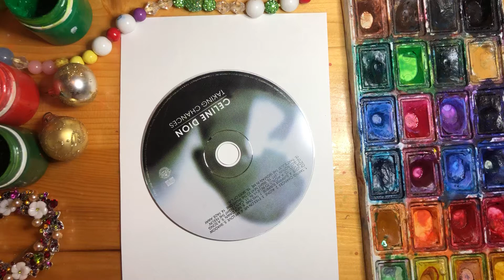Новогодняя открытка. Лиса под ёлочкой. Рисовать легко. Рисование для детей.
Лиса, или лис, под ёлочкой, с чашкой ароматного капучино. Шишки свисают с ёлочки, хорошее настроение, уютный новогодний шарф.
Новогодняя открытка.
Это уроки рисования.
Рисовать очень легко.
Рисуем с детьми)
У Вас точно получится.
Давайте порисуем.
Татьяна Калашникова